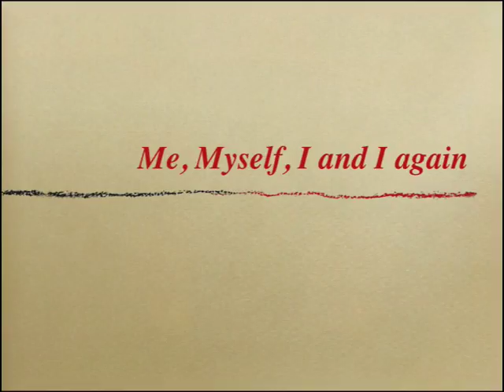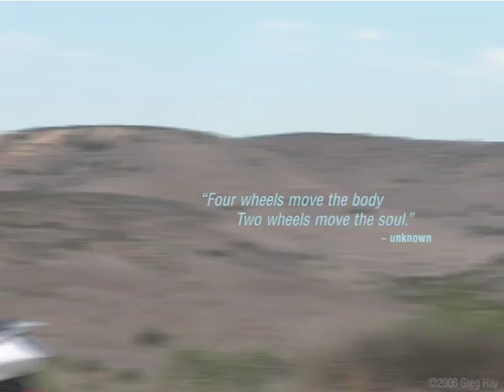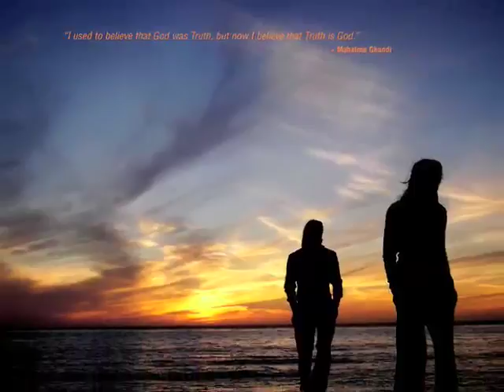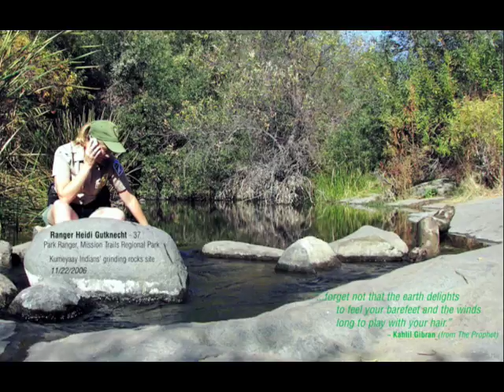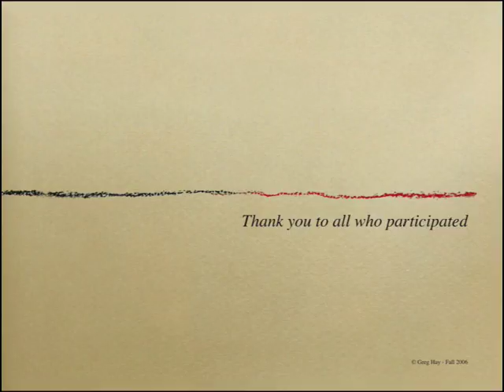Preliminart Thesis Video (better quality)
This is a better version of my first exploration of my thesis concept, which is taking photos of people in places that they consider 'sacred' to themselves personally.

I will likely build on this concept for my final thesis work.